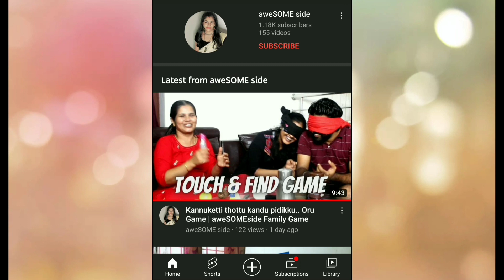veppilakatti | വേപ്പിലക്കട്ടി കഴിച്ചിട്ടുണ്ടോ?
Try this Kerala village dish. It's a wonderful recipe with Dosha, idli, Kanji, Rice etc